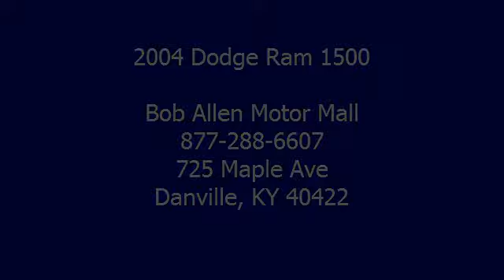2004 Dodge Ram 1500 - Bob Allen Motor Mall - Danville, KY 40422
Bob Allen Motor Mall
725 Maple Ave

For Sale: 2004 Dodge Ram 1500
VIN: 1D7HU18D34S600578
Engine: 5.7L V8
Drivetrain:
Transmission: Automatic 5-Speed
Mileage: 104,688
Color: Black (exterior)  (interior)

Features:
New Arrival... 4 Wheel Drive.. Isn't it time for a Dodge?!! Spotless!! Great safety equipment to protect you on the road: Passenger Airbag...How tempting are all the features on this Truck: Air conditioning Tilt steering wheel 4 Doors Four Wheel Drive Fuel economy EPA highway (mpg): 17 and EPA city (mpg): 13...